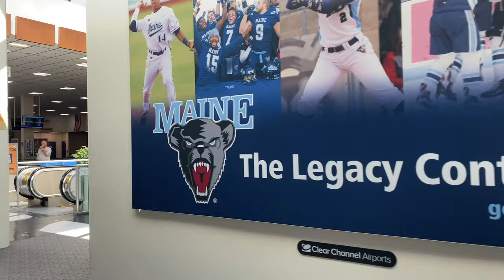Flying First Class Across The Country With My Dog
Biscotti's first time flying on a plane.